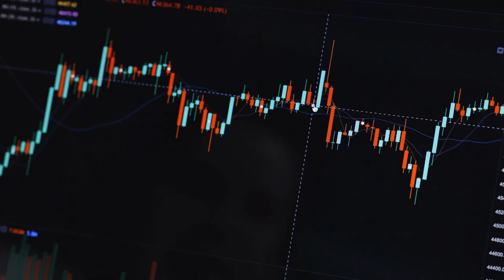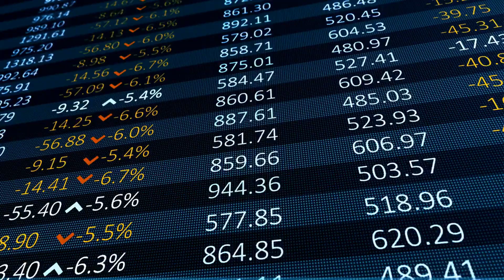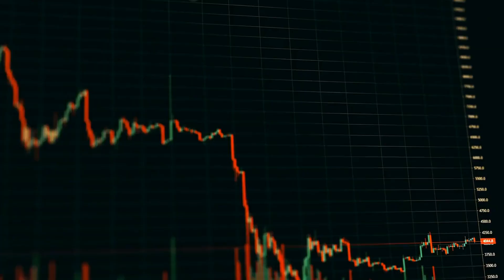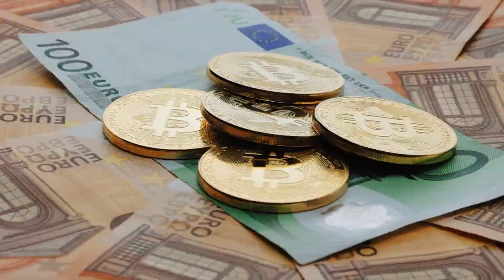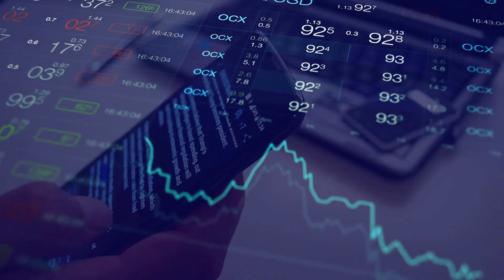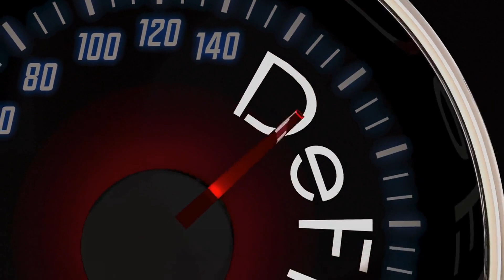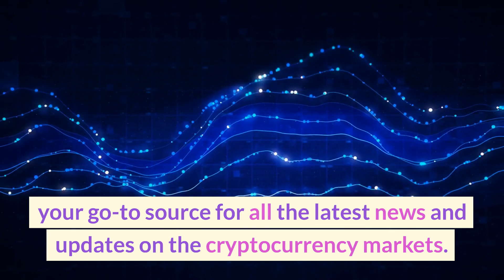Analyzing the Fed's Rate Hike and Its Impact on the Crypto Market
In this video, we'll discuss the recent Federal Reserve rate hike and its potential impact on the cryptocurrency market. The rate hike has significant implications for the broader economy and financial markets, and the crypto market is no exception.

We'll analyze the rate hike in detail and explore how it may influence the cryptocurrency market in the short and long term. From the potential for increased regulations to the impact on market trends and investor sentiment, we'll cover everything you need to know about this important development.

Whether you're an experienced crypto investor or just getting started in the world of digital assets, this video is sure to provide valuable insights into the impact of government policy on the cryptocurrency market.🚀

🔥 Fed's Rate Hike and Its Impact on the Crypto Market - What to Expect:
00:00 - Intro
00: